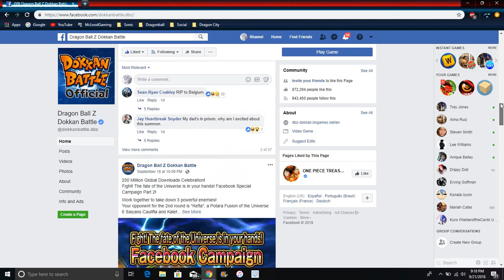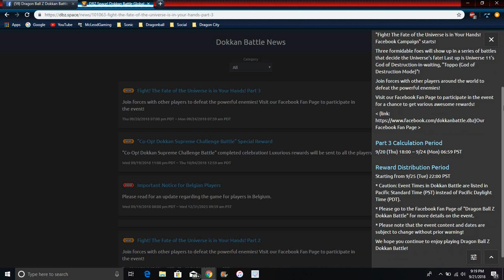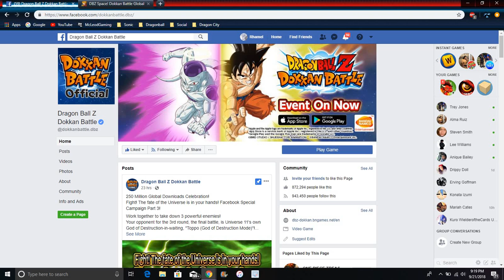Forget To Mention This New Fighting Facebook Like & Comment Campagin All Info DBZ Dokkan Battle